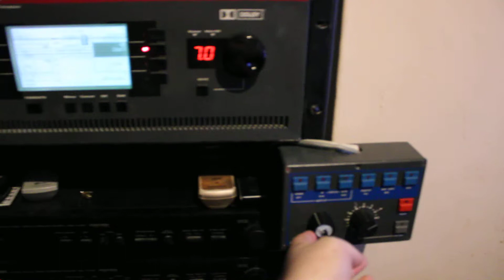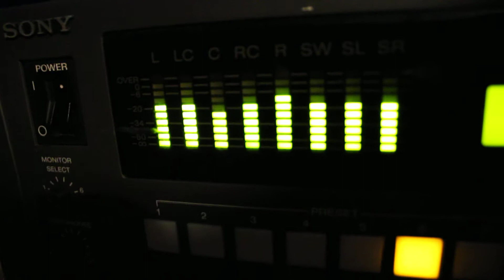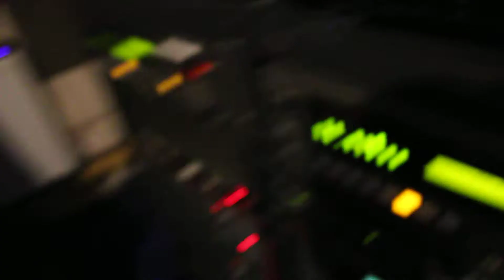swooping around the room man of steel JBL THX sound system